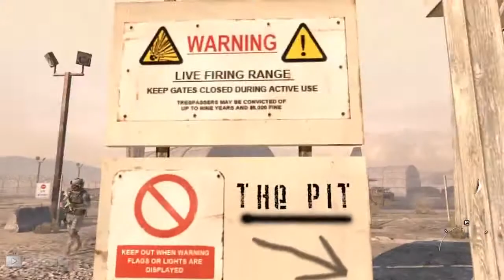★ Call Of Duty - MW2 Campaign Ep. 1 Ft. Mike - WAY➚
See the *full* Show! ★ WAY➚

A Mw2 Campaign playthrough in prep. for Mw3's Campaign. It's a tad slow in the beginning but it picks up later.

^-- TGN shares how they learned to grow from 0-10 million views in 5 months!